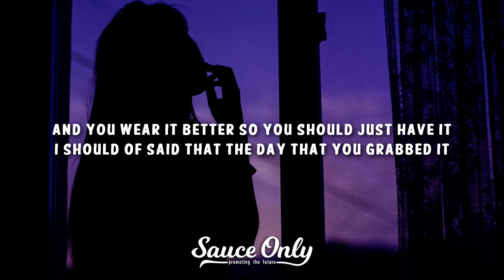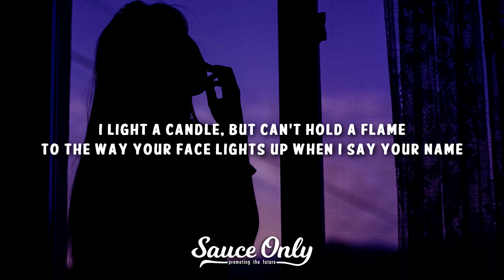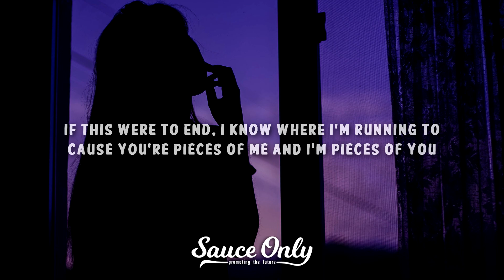SAINT KID - Pieces of You (Lyrics)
» Lyrics for "Pieces of You" by SAINT KID:

I keep going back, looking at photographs
Like the one of you smiling in my camo jacket
And you wear it better, so you should just have it
I should of said that the day that you grabbed it, cause

I'm so in love with the things that you do
I wanna see things from your point of view
If you were to leave, I don't know what I'd do
Cause you're pieces of me, and I'm pieces of you

I light a candle, but can't hold a flame
To the way your face lights up when I say your name
And it feels like the sunshine just shines on your face
And you're falling asleep, let's just meet at my place, cause

Out of the woods, through the trees like the moon
Stay up forever in late nights of June
If this were to end, I know where I'm running to